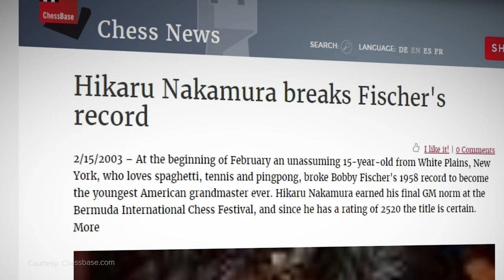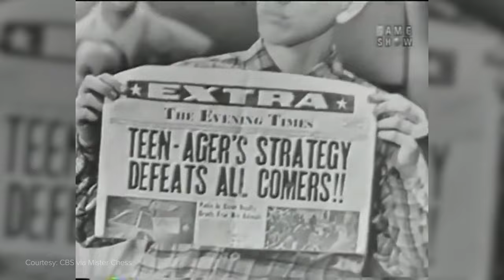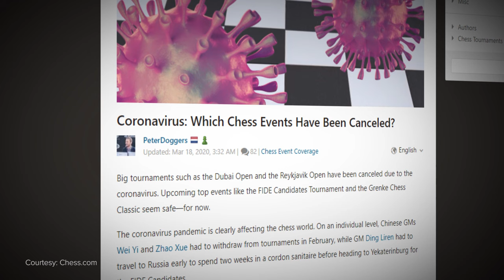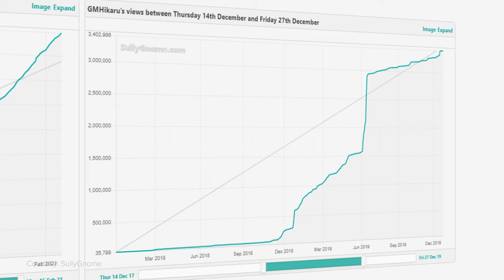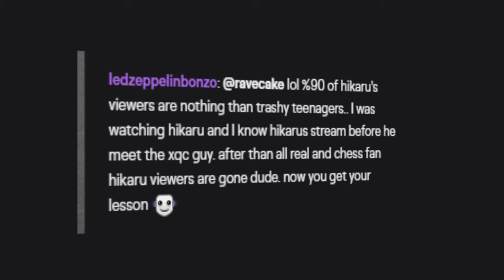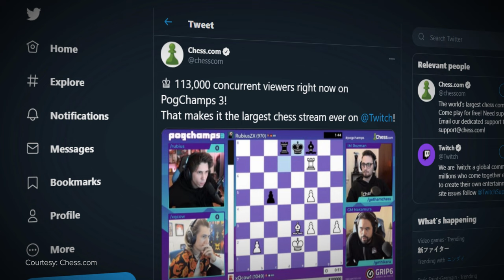The King's Gambit: The Story of Hikaru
Hikaru Nakamura is a man of many accomplishments.

He drew the chess world’s attention to the United States by winning trophy after trophy throughout his career.

In 2003, he became a record-breaking grand master. He plays one of the most challenging games in the world at breakneck speeds.

And, most recently, Hikaru breathed new life into a game that has existed for nearly 1,500 years, by playing chess with some of the biggest streamers on the planet.

This is the story of Hikaru.

Written by: Alina Sotula (@ASotula)
Narrated & Edited by: Sebastien Martin-Schultz (@Seb_dot)
Produced by: Miles Hackett (@miles_hackett)
Thumbnail by: Brandon Mistele